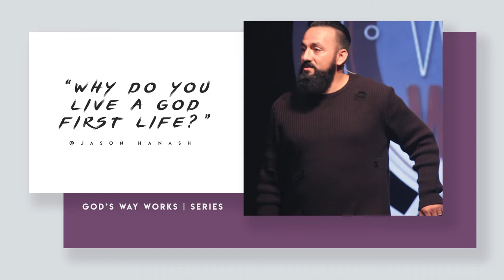God's Way Works | Highlight